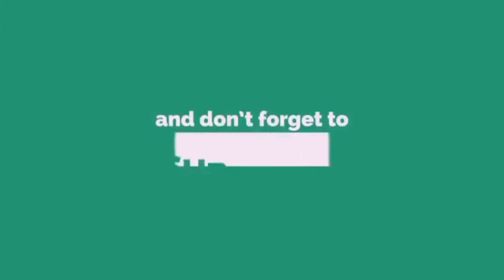KUKOHOA CHALLENGE JOHNCENA SILVER FAINTED